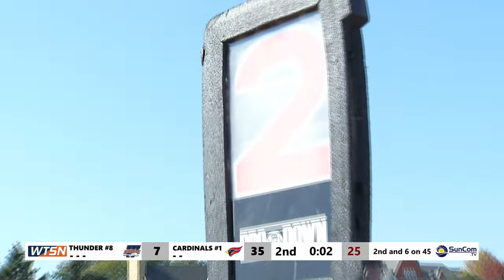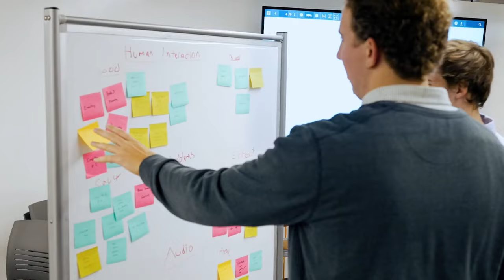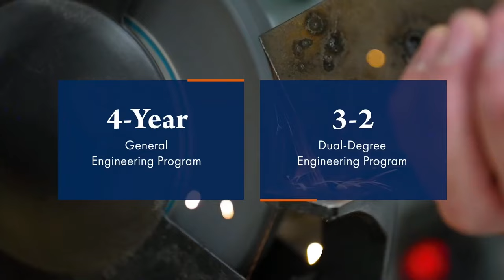2023-09-30 Wheaton College Football vs North Central College